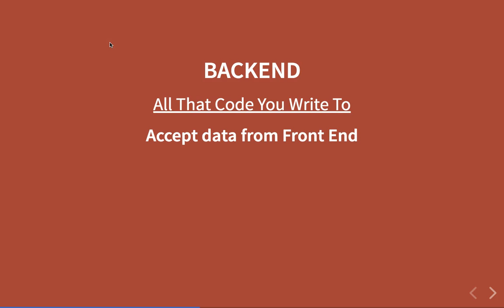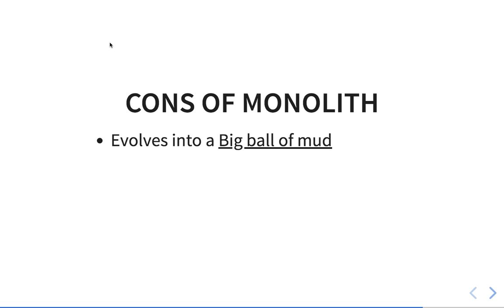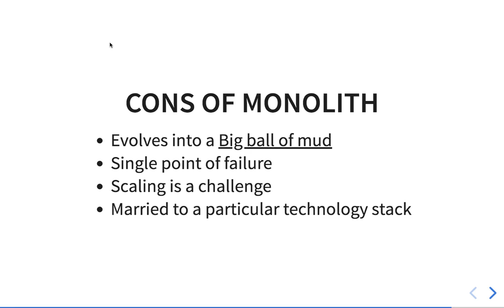Monolithic Architectural style - (Music only)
You begin your journey as an application developer by building monolith applications. This presentation highlights features of Monolithic architecture.